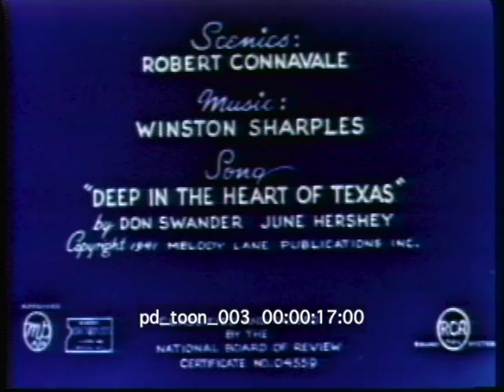The Lone Star State 1948 Classic Cartoon